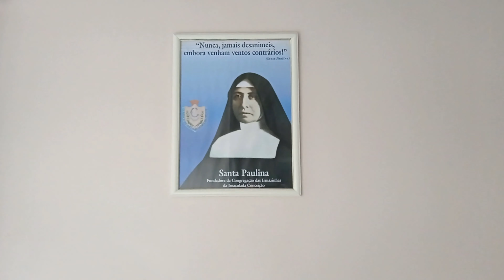San Paulas #1(SP) Brazil - February 2021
1711 m. San Paului buvo suteiktas miesto statusas dėl strateginės vietos netoli serra do Mar. 1822 m. rugsėjo 7 d. San Paule buvo paskelbta Brazilijos nepriklausomybė nuo Portugalijos. Nepaisant to, iki 1870-ųjų A. Paulo išliko santykinai nereikšmingas. Tačiau, 16 ir 17 amžiuje, Portugalijos imigrantų, iš dalies sumaišyti su Native American Highland gyventojų, klajojo didelių plotų centrinėje Brazilijos dalyje iš San Paulo kaip bantirantes ("bantirantes"). Visų pirma, kaip vergų medžiotojai, jie pradėjo pagarsėjusius reidus, kad sugautų indėnus, kurie įsigijo pakrantės žemumų plantacijų savininkus darbo vergus, reikalingus cukranendrių auginmui.